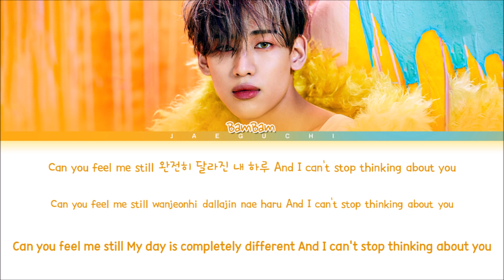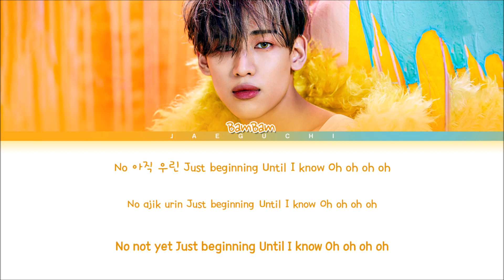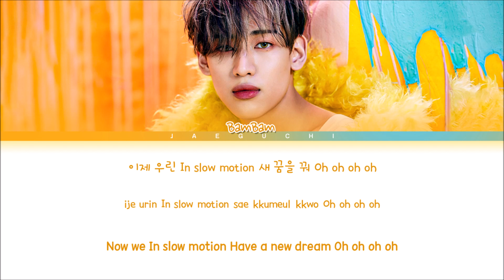BamBam Slow Mo Lyrics (뱀뱀 Slow Mo 가사) (Color Coded Lyrics)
All Rights Administered by Abyss

• Artist: 뱀뱀 (BamBam)
• Song ♫: Slow Mo
• Album: B
• Released: 22.01.18